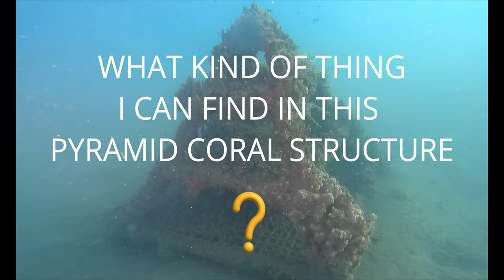What kind of thing I can find in this pyramide coral structure ?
one of the 4 coral structures  that we built 3 years ago , which is now in habited by several other fish & critters , so this video tells you what kind of  fish & critters I will find on my morning dive